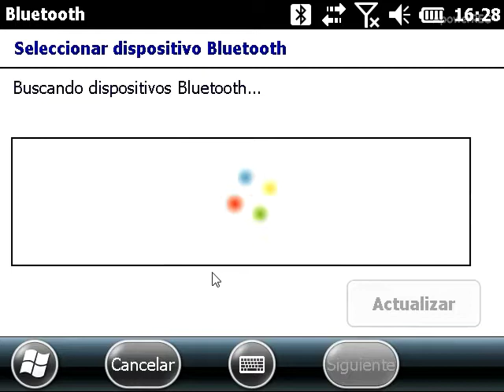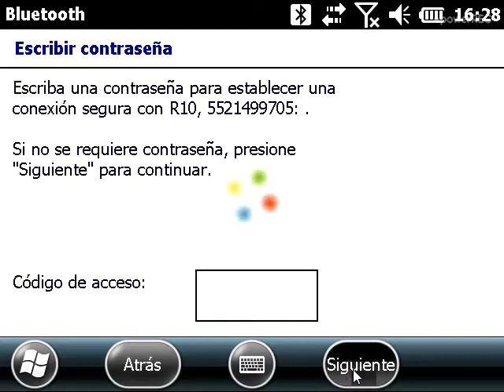Como configurar la conexión Bluetooth en equipos basados en Windows Mobile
En este vídeo le mostrare el proceso para configurar los conexión Bluetooth en equipos basado en Windows Mobile.

Este configuración puede ser aplicada tanto para equipos Trimble como equipos no Trimble pero que estén utilizando la versión de Windows Mobile.

La opción que se muestra al final del vídeo del puerto COM es opcional y si es requerida por el software instalando en Windows Mobile que va hacer la interacción con el equipo mediante la conexión Bluetooth (como en el caso del software Terrasync de Trimble cuando se conecta con receptores GNSS externos).

Claves que vienen por defecto para configurar bluetooth para receptores Trimble

A continuación algunos link que complementan a este vídeo:
0000
1234
12345

Cualquier duda a la orden.

Saludos y gracias por vernos...